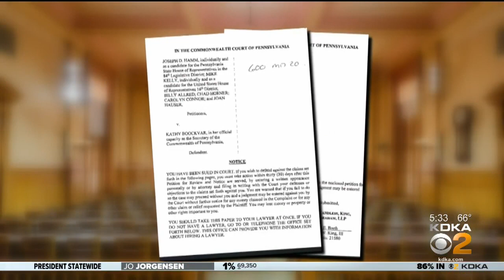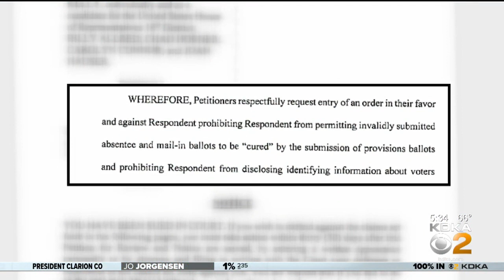Rep. Mike Kelly And Others File Lawsuit To Block Counties From Providing Provisional Ballots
As the ballots are sliding through the scanners, both the Democratic and Republican parties are pouring legal resources into Pennsylvania. KDKA's Meghan Schiller breaks down the post-election legal battles popping up across the state.